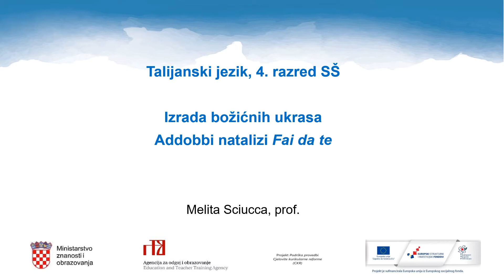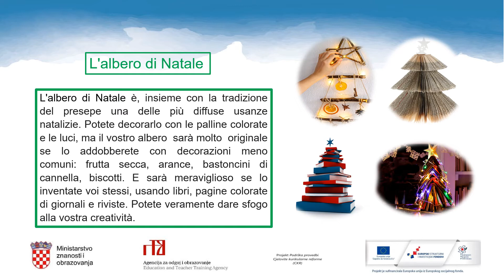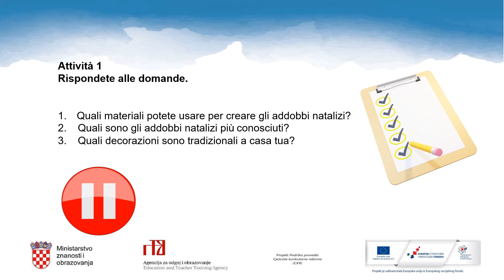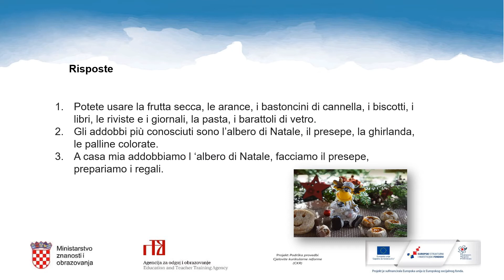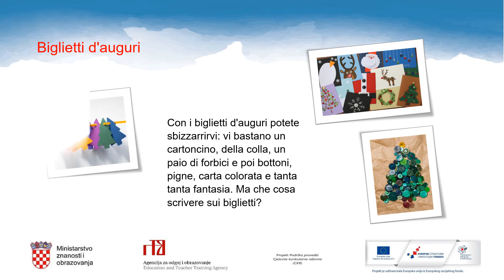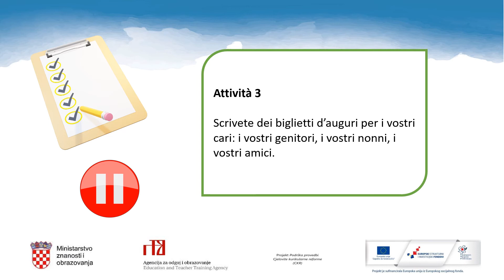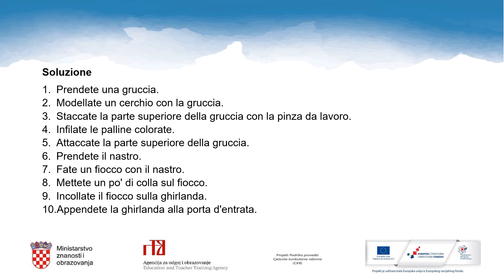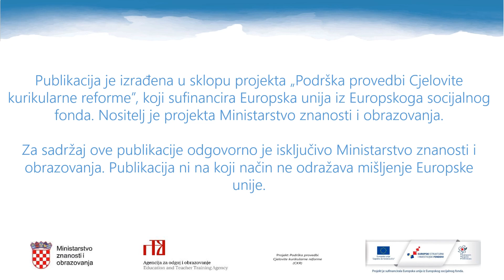Talijanski jezik 4.r SŠ - Izrada božićnih ukrasa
Autor: Melita Sciucca